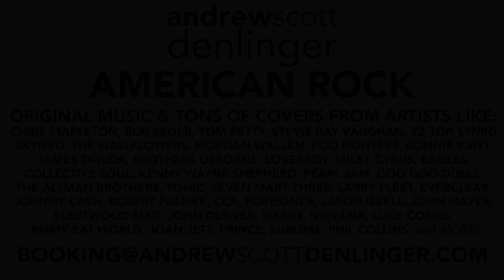Andrew Scott Denlinger Band | American Rock | Chicago, IL PROMO 2024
The 2024 ASD Band Tour Schedule is already building! Hope to see you at a show 🤘If you'd like to book the band for your next fest, bar/club night, or private event shoot me a DM or find more information at my site: andrewscottdenlinger.com
We're playing throughout the midwest but are ready to travel! Let's get together and make a moment and a memory!